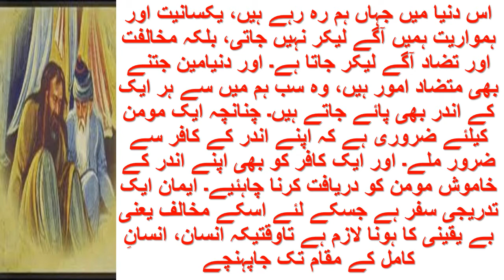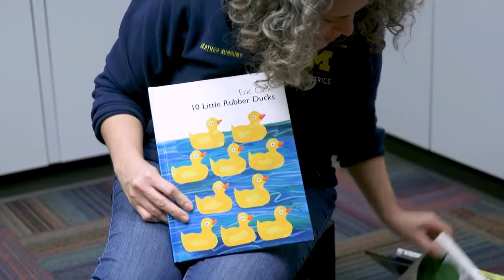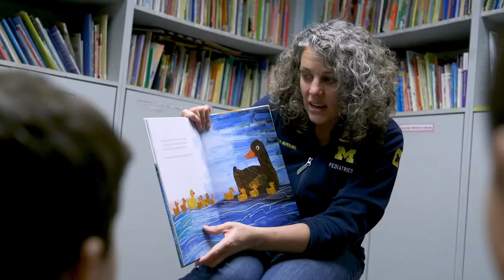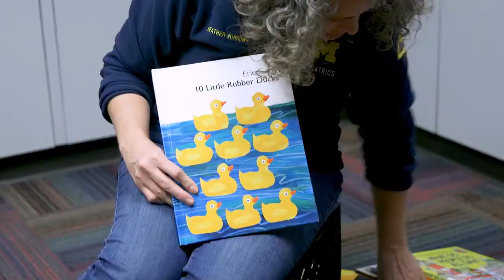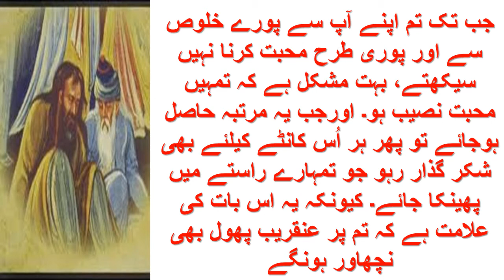Problems Are Blessings || 40 Rules Of Love By Elif Shafak || Rumi & Shams || Problem Solution|| Urdu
Salam . The topic wise interpretation of Elif Shafak Best selling Sufi Novel ,40 Rules Of Love. This is part of dialogues between two sufis Rumi & Shams Tabrezi . These are life changing quotes and their topic wise interpretation. Problems Are Blessings as they come to strengthen you . it adds value in your life with experience and knowledge . Prophet Yousuf A.S was thrown in a well enslaves and then in dungeon. But he did not lose hope. These problems solution techniques helped him to become a king. 40 Rules Of Love By Elif Shafak || Rumi & Shams || Problem Solution|| Urdu|| Rukawat Kese Door Kren || Problem Solution || Success Tips || Urdu & Hindi